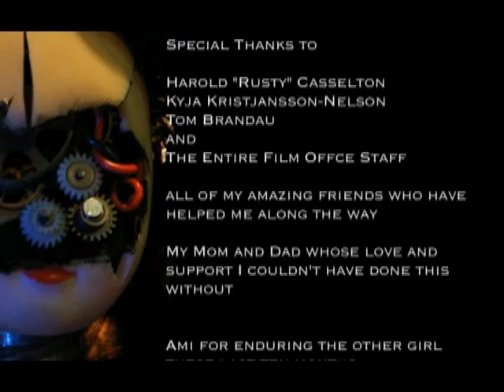Robot in Autumn